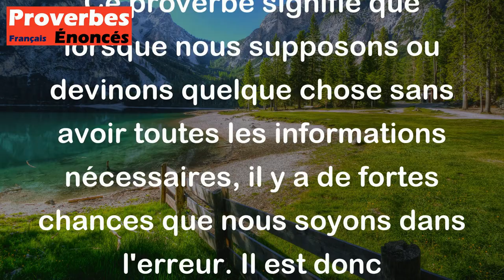Quand on croit deviner on se trompe souvent. - Proverbe Français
Ce proverbe signifie que lorsque nous supposons ou devinons quelque chose sans avoir toutes les informations nécessaires, il y a de fortes chances que nous soyons dans l'erreur. Il est donc important de rechercher les faits et de ne pas se fier uniquement à notre intuition ou à nos suppositions.